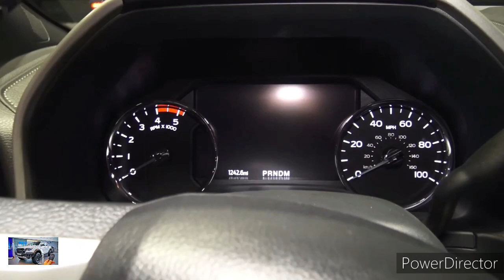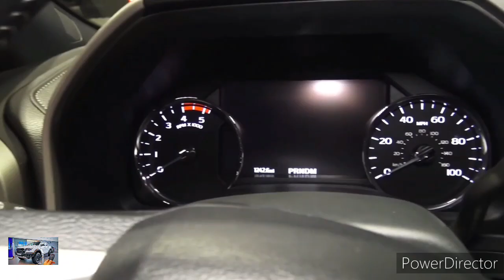2023 Ford F250 Super Duty XLT Crewcab Wide Body by TS Designs - Interior and Exterior Walkaround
This applies to the 2022 Ford F-Series Super Duty, a solid hauler that has absolutely nothing in need of fixing. Since the Super Duty received most of its major upgrades for the 2020 model year, the truck will mostly carry-over for 2022, which isn't a bad thing. It will, however, get infused with some (more) cool technology upgrades. If anyone thinks of new three-quarter- and full-ton trucks as rudimentary, then, well, you're wrong. These trucks are as technologically-advanced as any automobile on the road and continue to get boosted with more and more techy goodness.

cancel
Watch: 2020 Ford Super Duty Tremor: Behind The Wheel

Same Super Duty Swagger
The F-Series Super Duty—consisting of the F-250, F-350, and F-450—packs a multitude of best-in-class towing, hauling, and performance numbers, which remain highlights for the new pickup. The 2022 Ford Super Duty won't get a bump in any of its figures, though—or at least that we know of. Ford is notorious for continually increasing its numbers, so we'll see what 2022 brings as time goes on. The 2022 truck will be powered by gasoline and diesel engine options: the 7.3-liter gasoline V-8 produces 430 hp and 475 lb-ft of torque and the turbodiesel 6.7-liter "Power Stroke" V-8 churns out a whopping 475 hp and an insane 1,050 lb-ft of torque. The gasoline 6.2-liter V-8 remains an option, too. Current max towing and hauling numbers are massive: 37,000 pounds gooseneck, 32,500 pounds fifth-wheel, 24,200 pounds conventional, and 7,850 pounds for payload. The Super Duty is an absolute beast.

Brawn Meets Brains
The 2022 Ford Super Duty will be available with Ford's next-gen cloud-connected Sync 4 infotainment system and a landscape-oriented 12.0-inch (sorry, not the 15.5-inch) color touchscreen. This changes everything ... on the inside, at least. For those who prefer the good ol' touch of a traditional knob or button, there will still be actual physical controls under the big screen for quick access to many frequently used functions. The current Super Duty features Sync 3 and an 8.0-inch screen. Sync 4 has twice the computing power of Sync 3, and among its many advantages, it can wirelessly connect to smartphones (goodbye charging cables, which are always somehow misplaced anyway) for easy integration of Apple CarPlay, Android Auto, and Sync AppLink apps. Sync 4 will not be offered on all Super Duty trims, although it will be standard on Lariat and above models, with Sync 3 coming standard on the XLT and being offered on the XL. The 2022 Super Duty joins a few other Ford vehicles that will receive Sync 4, including the 2021 Ford F-150, 2021 Ford Mustang Mach-E, and 2021 Ford Bronco.

2022 Ford Super Duty Lariat Tremor with Sport Appearance Pack 06
filterSEE ALL 11 PHOTOS

SPEED WITHOUT SACRIFICE
By Algorand
Super Duty Style
Mild appearance tweaks can really add some pizazz to the overall style and demeanor of a truck. A Lariat Sport Appearance package for the 2022 Ford F-Series Super Duty includes some body-color parts (front and rear bumpers, exterior mirrors, and grille), a chrome exhaust tip, and black running boards.

The Black Appearance package, available in fall 2021, extends to XLT models. This package combines some body-color elements (front and rear bumpers, and grille bars) with bold contrasting black elements (20-inch wheels, running boards, and front and rear Blue Oval badges). You read that right—even the Blue Ovals are black.

2022 Ford Super Duty Lariat Tremor Limited
There are also some new interior and exterior colors for the 2022 F-Series Super Duty. New interior colors include Baja (Lariat), Navy Pier (Limited), and Light Slate (Limited). A new exterior color option is called Atlas Blue. If it's anything like the 2020 Ford Explorer's Atlas Blue, we're in for a treat.